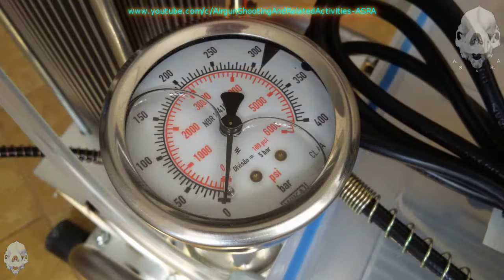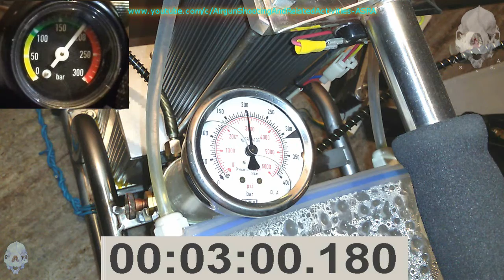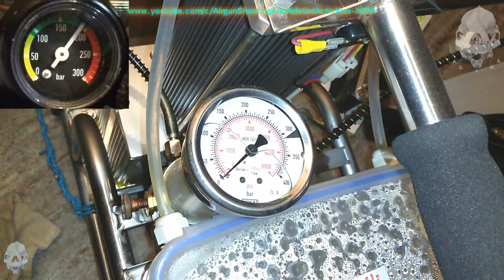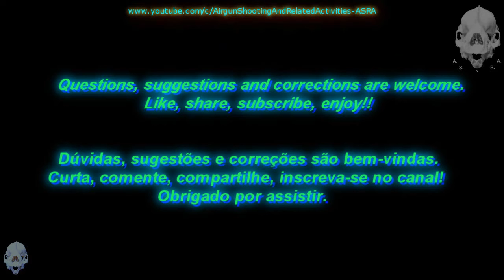Rossi Compressor Recharges Hatsan BT65's Air Cylinder from 120 to 190 bar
Cilindro de ar da Hatsan BT65 SB Elite .22 sendo carregado de 120 a 190 bar pelo compressor Rossi para Pre Charged Pneumatic.

Questions, suggestions, corrections are always welcome.
Dúvidas, sugestões e correções são bem-vindas.
Airgun Shooting and Related Activities.

Ending Music: Airgun Shooting & Related Activities theme (sequenced homemade analog synthesizer: Guto Caminhoto)